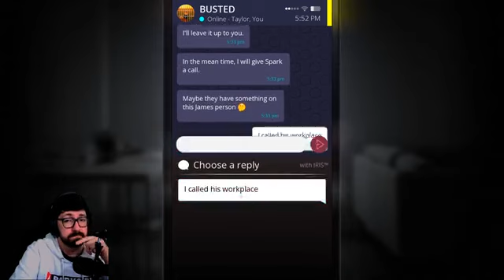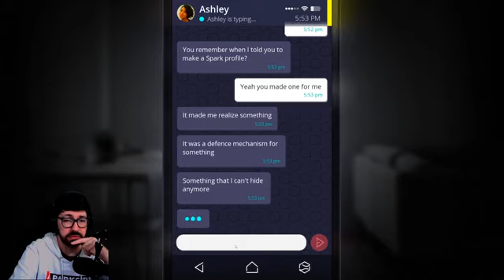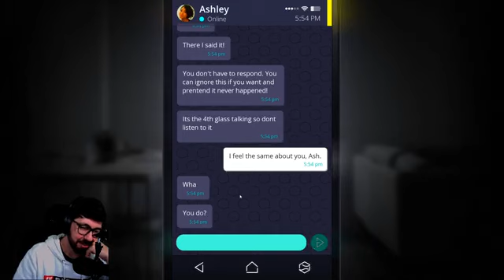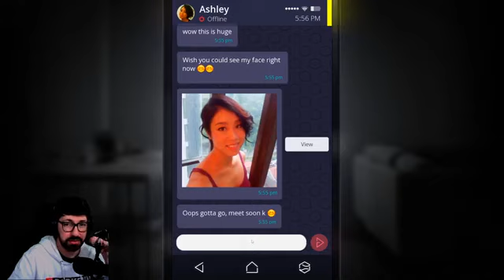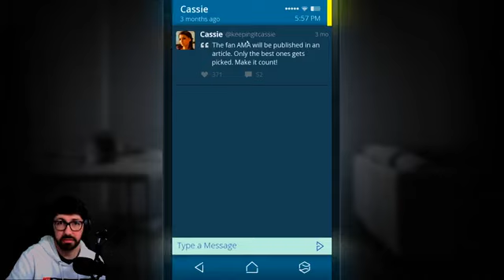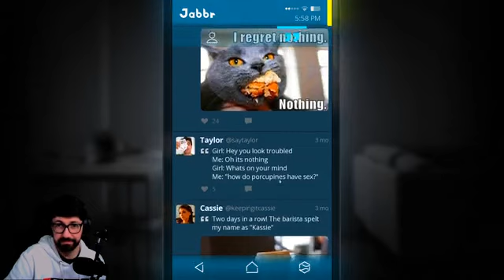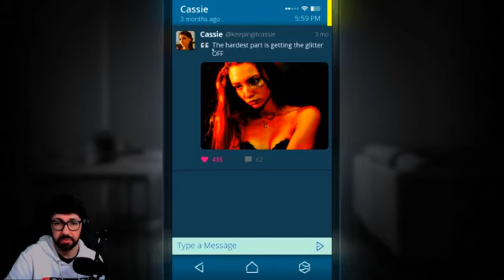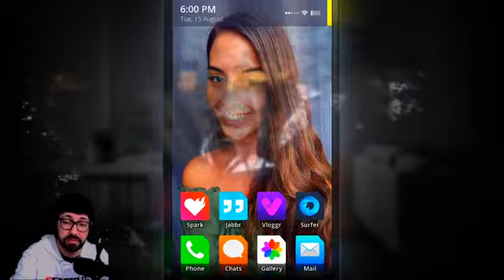I FOUND A PHONE! part 19